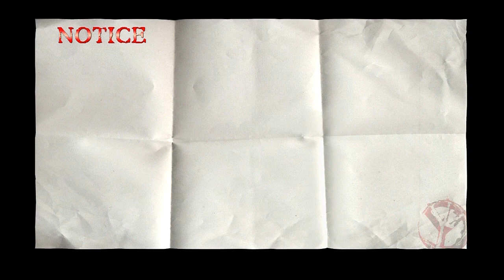(~let's play~) Deadly Premonition (blind) part 4